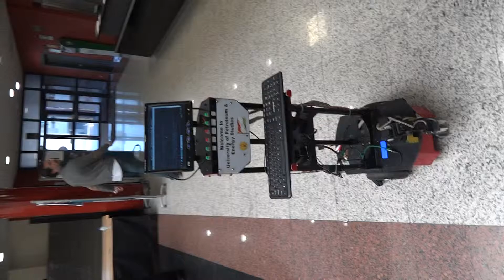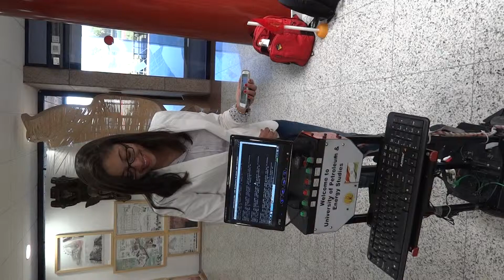PRATHAM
Demonstration in Laureate Award Of Excellence in Robotic Engineering Contest April 24 2014